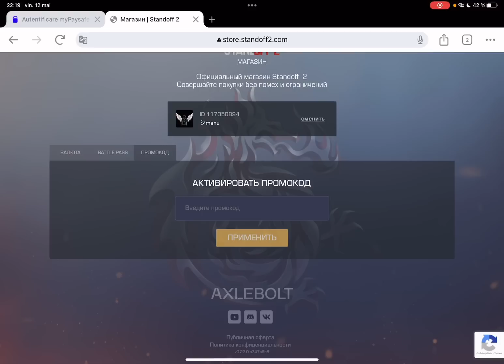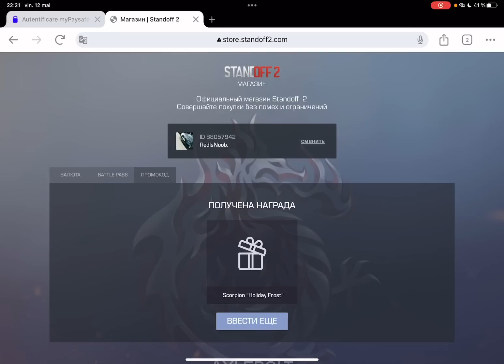1 Vs 5 (abonații m-au disstru$) pe STANDOFF 2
O SA FAC ALTA DESCRIERE !!!